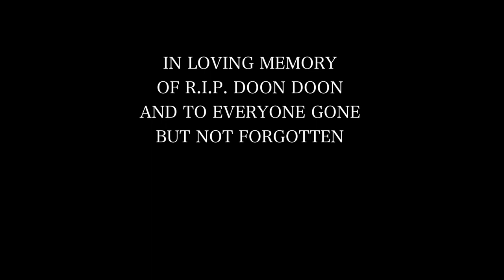BAYBEZEL X SMOOTH SPITTA - OFF DA METER (MUSIC VIDEO)